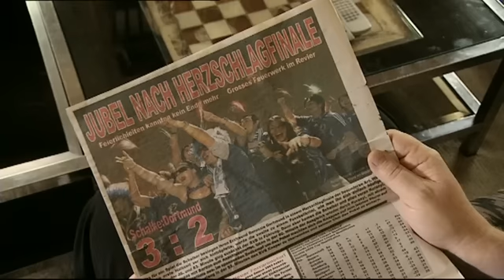Herr Krause sucht das Glück - Neues Hobby | Mensch Markus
Was Herr Krause nicht alles auf sich nimmt, um endlich glücklich zu werden..ob ihn sein neues Hobby erfüllt?

Mensch Markus ist eine erfolgreiche Sketch-Show, die seit 2001 auf Sat.1 ausgestrahlt wurde. Markus Maria Profitlich brilliert dabei in die komischsten und unterschiedlichsten Rollen und findet sich in allen erdenklichen Alltagssituationen wieder. Die Sketche bedienen eine weite Bandbreite... von „ziemlich makaber", bis „total menschlich" ist alles dabei.
Zum festen Bestandteil von „Mensch Markus"--Ensemble gehören auch die Schauspieler: Ingrid Einfeldt, Christiane Zeiske, Claus Janzen, Volker Büdts, Kirsi Schubert, Thomas Hackenberg, Marylu Saskia Poolman, Jan Niklas Berg, Andrea Brix und Jürgen Mikol.

Markus Maria Profitlich erlebt für uns den ganz normalen Wahnsinn. Ob Straßenverkehr oder Berufsleben, Markus und seine Gast-Comedians machen den Alltag zum reinsten Vergnügen.